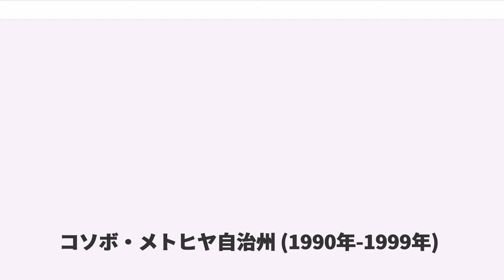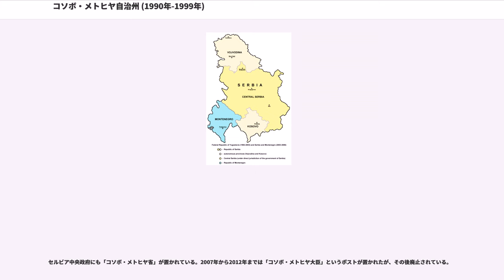コソボ・メトヒヤ自治州 (1990年-1999年)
コソボ・メトヒヤ自治州（コソボ・メトヒヤじちしゅう、セルビア・クロアチア語:、アルバニア語:）は、セルビア共和国の自治州。1990年の「反官憲革命」のなかでコソボ社会主義自治州の権限を剥奪し、それに代わって設置されたものである。これによってコソボの自治権は1974年以前の旧コソボ・メトヒヤ自治州の状態へと差し戻された。1990年当時、コソボ・メトヒヤはユーゴスラビア社会主義連邦共和国のセルビア社会主義共和国の自治州であったが、ユーゴスラビア崩壊を経て1992年にはユーゴスラビア連邦共和国のセルビア共和国の自治州となった。1999年以降、セルビアはコソボの統治権を失い、2008年にコソボは独立を宣言しコソボ共和国となった。しかしながら、セルビアはコソボを独立国とは認めず、セルビアを構成する自治州と見なし続けている。

1990年の憲法改正によって、ユーゴスラビアの全ての構成国と自治州の議会において複数政党制が導入され、それまでのユーゴスラビア共産主義者同盟による一党支配は終わり、選挙が実施された。コソボのアルバニア人はこの選挙に加わることを拒否し、中央政府から認められていないコソボ共和国として独自の選挙を挙行した。ユーゴスラビアの中央政府による選挙は50%を超える投票率が必要であったことから、アルバニア人のボイコットによって投票は成立せず、コソボ・メトヒヤ州議会を開くことができなくなった。

新しい憲法では、自治州は独自の公共放送を持つことができなくなり、セルビアの公共放送へと統合された。セルビアの公共放送ではアルバニア語による放送が一部で続けられている。コソボのアルバニア語放送には圧力がかけられた。州立放送に対する資金提供は中止された。新しい憲法によって民間放送が認められるようになったが、民間放送の活動は資金難と厳しい法的規制のために、実際には困難であった。州立のアルバニア語放送はコソボでの放送を禁止された。しかしながら、民間の保有するアルバニア語のメディアも現れた。Koha Ditoreは、1998年まで業務が認められていた民間メディアであり、1998年に発行したカレンダーがアルバニア人の分離主義を賞賛するものであるとされ、閉鎖された。

新しい憲法はまた、州の保有する企業をセルビア政府へと移譲した。当時、ほぼ全ての企業は州立であった。1990年9月、123,000人のアルバニア人労働者が職を解かれた。彼らは政府、メディア、教師、医師、政府企業の労働者であった。これはゼネラル・ストライキや集団蜂起を引き起こした。彼らの一部は解雇された労働者ではなかったが、解雇された人々に同調して辞職し、セルビア政府のために働くことを拒否した。解雇者の多くは民族的にアルバニア人であったものの、政府は彼らが単に古い共産主義の志向を持っていたために解雇したとしている。

古いアルバニア人の教育カリキュラムと教材は破棄され、新しいものが導入された。新しいカリキュラムはセルビア人やその他のセルビアの少数民族のものと内容的に同一であり、アルバニア語が用いられる点のみが異なっていた。このカリキュラムはコソボ域外のセルビア本国（中央セルビア）のアルバニア人に対して使用され続けている。アルバニア語での教育は1992年に廃止され、1994年に再導入された。。プリシュティナ大学はコソボのアルバニア人の中心的教育機関であったが、アルバニア語での教育は廃止され、アルバニア人の教師は一斉解雇された。アルバニア人は州の学校をボイコットし、独自のアルバニア語の教育システムを組織した。

コソボのアルバニア人らは、自らのもつ権利への攻撃に対して反発した。アルバニア人による集団暴動や蜂起、民族間での暴力が頻発し、1990年2月、州は非常事態を宣言し、ユーゴスラビア軍が駐留し、蜂起を鎮圧するために警察官が大幅に増強された。

1992年には非公認のコソボ共和国による選挙が行われ、イブラヒム・ルゴヴァがその「大統領」として選出された。しかし、この選挙はセルビア政府をはじめいかなる外国政府も認めていない。1995年、クロアチア紛争の嵐作戦によってクロアチアを追われた数千人のセルビア人がコソボの移住し、アルバニア人とセルビア人の対立はさらに深まった。

過去にも、ユーゴスラビアやセルビアの体制に反発...